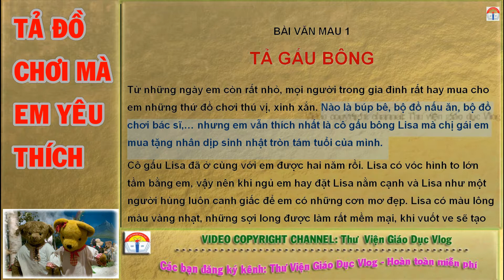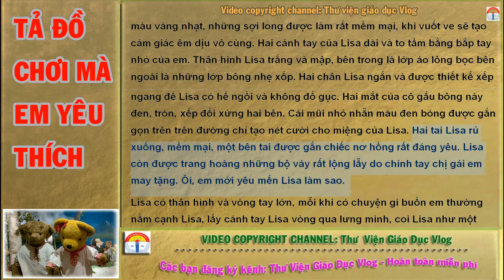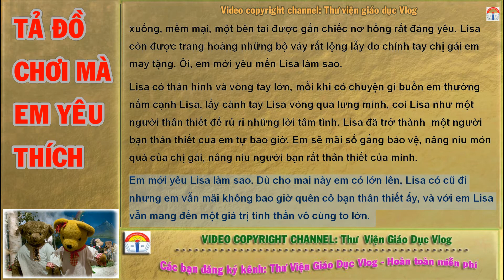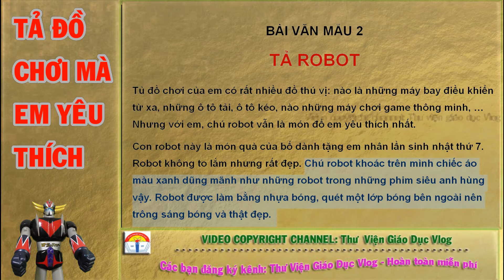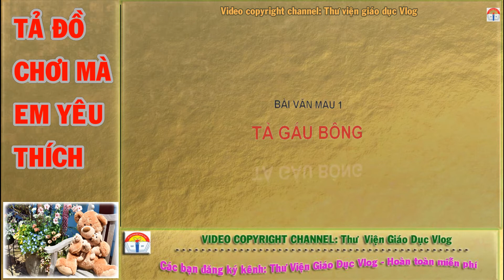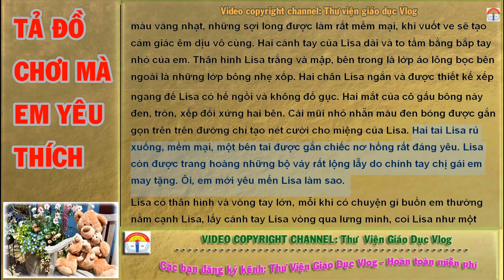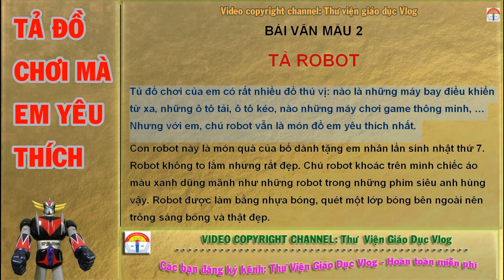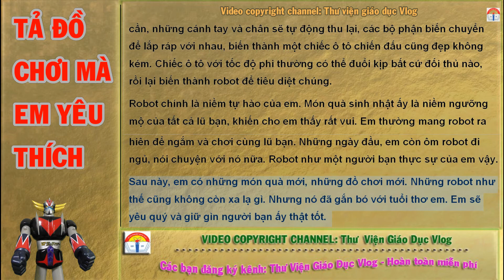TẢ ĐỒ CHƠI MÀ EM YÊU THÍCH|Tập làm văn lớp 4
Hai bài văn mẫu hay nhất.
TẢ  ĐỒ CHƠI MÀ EM YÊU THÍCH.